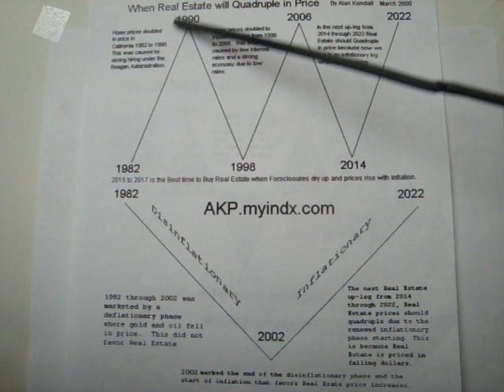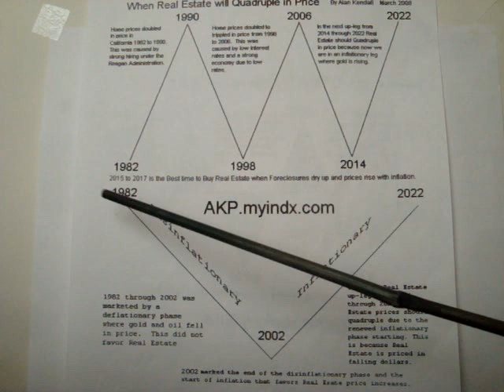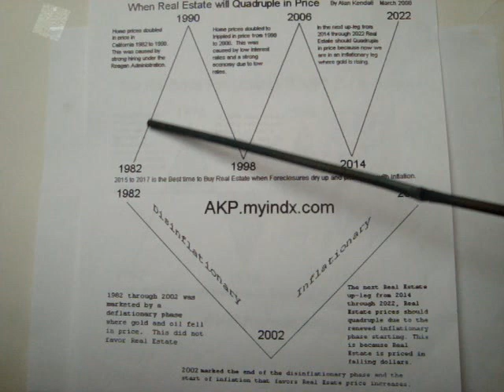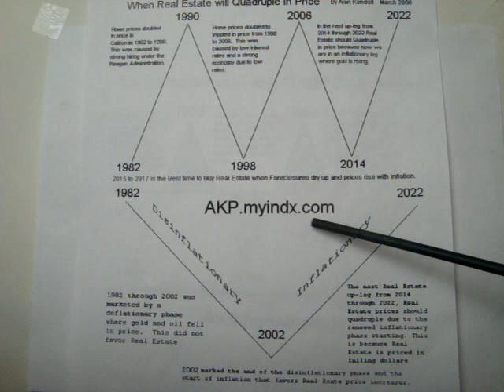When Hyperinflation will occur in Home Prices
Real Estate Prices.  Real Estate Prices 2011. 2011 Real Estate market.